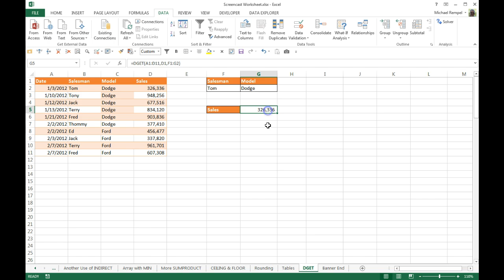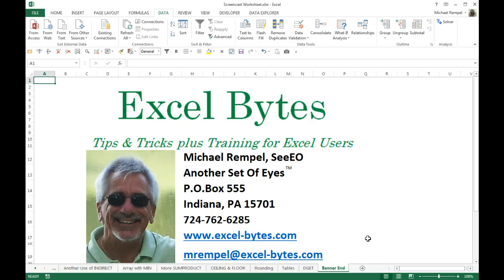The DGET Function In Excel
Here is how to use the DGET function in Excel.  You can download the file here and follow along.  If you get a preview, look for the download arrow in the upper right hand corner.